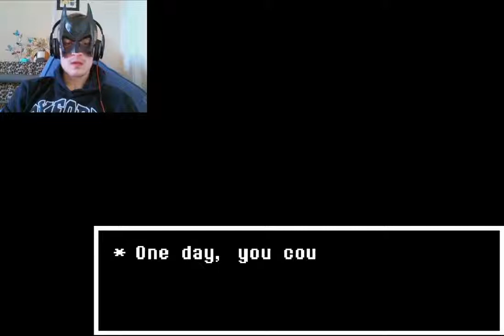Undertale #11 lietuviskai DAEJOM LIEPTO GALA